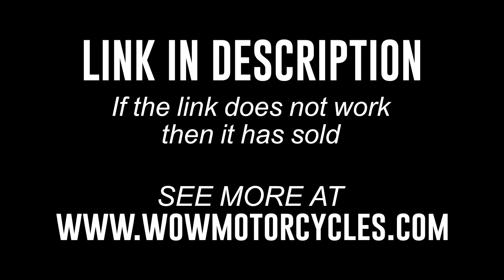2014 Kawasaki VULCAN 900 CLASSIC LT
2014 Kawasaki VULCAN 900 CLASSIC LT